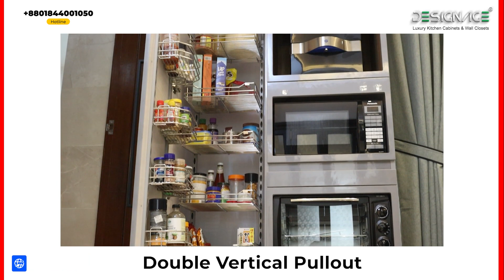Smart Modular Kitchen Accessories| Designage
We, DESIGNAGE are an interior design and furniture manufacturer company in Bangladesh. As a company, we believe in doing all our projects with greater involvement and a deeper level of commitment.
Our company ‘DESIGNAGE​​​‘ is a reputed seller of exclusive interior products like laminated_floors​​​, metal_ceilings​​​, wallpapers​​​,HPL_boards​​​, Acrylic_sheets​​​, Edge_banding_tape​​​, Furniture_fittings​​​, Kitchen_accessories​​​ and many other items.
We also fabricate a full range of custom-built luxury_KITCHEN_CABINETS​​​, WALL_CLOSETS​​​ and OFFICE_FURNITURE​​​ in our adjacent factory. A visit will allow you to see the way we are able to convert your wish into reality.

Address: 79/c, New airport road, Chairmanbari, Banani, Dhaka, Bangladesh.